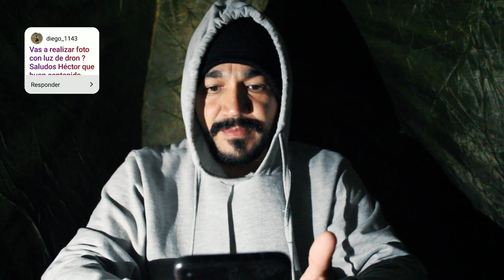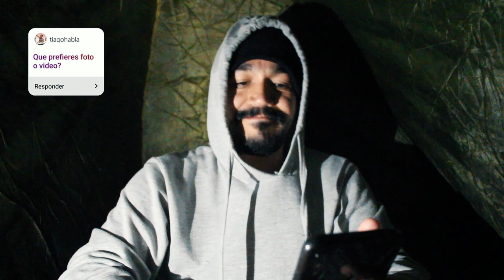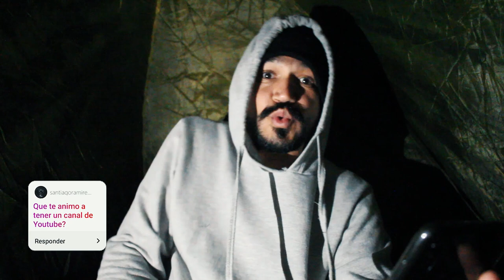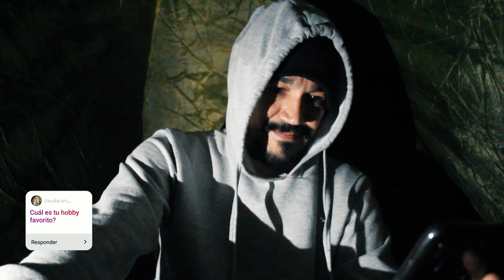24 Horas Solo en una Montaña de Colombia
Estuve acampando 24 horas en la Cima de una Montaña solo y bajo una fuerte lluvia, cayó un torrencial de agua que hasta se me metió a la carpa y casi no pude dormir, pero a la mañana siguiente pude ver el hermoso amanecer en un paisaje con una vista impresionante en una de las montañas del valle del cauca Colombia.
En este video También respondo a algunas de las preguntas que me hicieron en el post de instagram...¡Espero lo disfruten!

📌SÍGUEME!
un buen LIKE  y activar la campanita🔔
¡Ayuda más de lo que crees!❤️